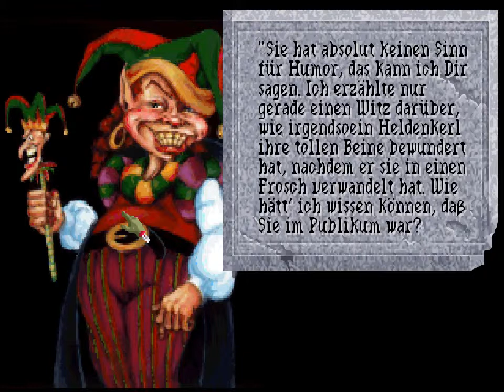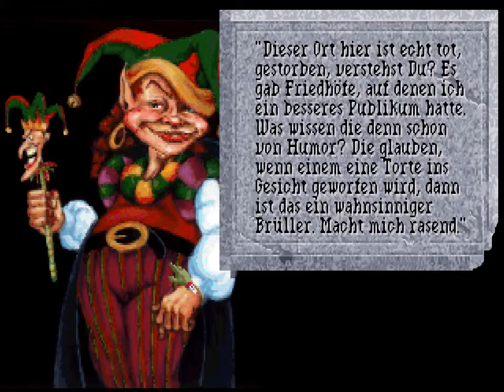QUEST FOR GLORY IV #16 ~ Quatsch Comedy Club [Let's Play]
Ich präsentiere: DEN MORDAVIA NICHT-COMEDY-CLUB. Viel Spaß mit "Punny Bones" (eher nicht) ;)